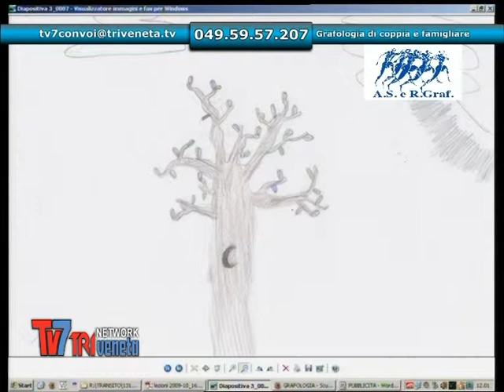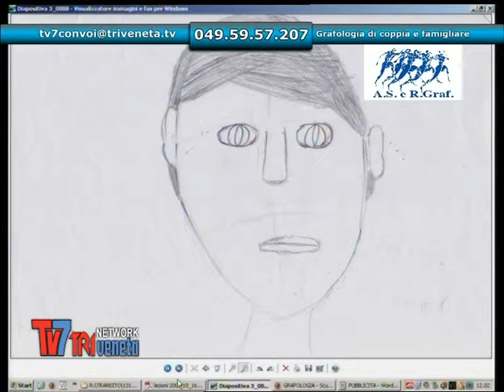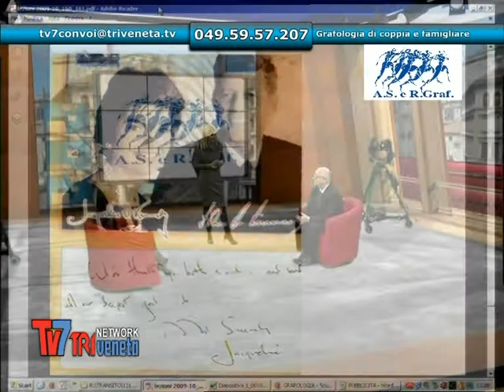Grafologia di coppia e famigliare: Tv7 con voi del 05-12-2013 ( 3 di 3 )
Grafologia di coppia e famigliare

Ospiti:
Federica Matovani: consulente grafologo
Carlo Barin: docente presso A.S. e R.Gref

Oggi parliamo di Grafologia e di quanto sia importante la grafia. Ma cosa nasconde la grafia di ognuno? Attraverso la grafia si può capire la psicologia di un individuo? Lo studio della grafia può aiutare la coppia?Attraverso la grafia si può capire il disagio di un bambino? Risponderemo a queste ed altre domande con i nostri esperti di grafologia.